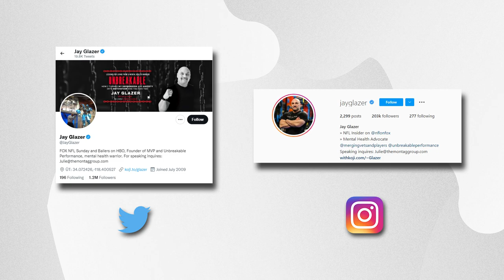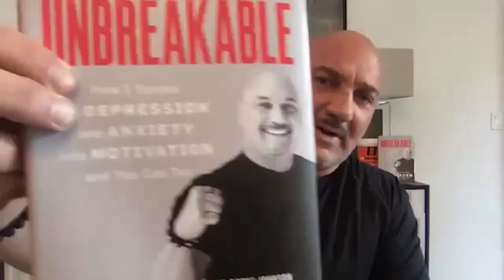UNBREAKABLE: How To Turn DEPRESSION and ANXIETY Into MOTIVATION w/ Jay Glazer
Mental health and depression

There are definitely varying degrees of the spectrum of depression.

And if you’ve ever suffered from it, or know someone who has, you know just how misunderstood and difficult that MENTAL HEALTH JOURNEY is.

My guest, JAY GLAZER, has been a fixture on Fox Network National Football League broadcasts for almost two decades now.  He’s also appeared on several TV shows, including HBO’s Ballers, The League on FX, and as an announcer for UFC and Bellator broadcasts.

He’s also been very public about his overwhelming battles with anxiety and depression, SHARING HIS STRUGGLES OF “LIVING IN THE GRAY” for all the world to see.

I wanted to share his story with you because instead of letting painful depression consume him, JAY FOUGHT BACK.

He crawled out from underneath those dark shadows and CHANNELED HIS ENERGY into productive and positive projects, including opening the Unbreakable Performance Center in West Hollywood a few years ago.
It has become a training home to many ELITE ATHLETES AND PERFORMERS including Sylvester Stallone, Michael Strahan, Chuck Liddell, Wiz Khalifa, Chris Pratt, Demi Lovato, and many others.  An offshoot of that, Jay has also trained more than 1,000 NFL players in mixed martial arts during their off-seasons.

But his most IMPORTANT LIFE’S WORK was the creation of a non-profit called MVP, MERGING VETS & PLAYERS, which matches former combat veterans and former pro athletes to help each other through the difficult transition into their new lives away from the battlefields and playing fields.

While Jay goes into detail about his heavy battles with depression, he also gives you UNBREAKABLE MINDSET STRATEGIES he used to fight that battle that you can apply in your life as well.

I know there are many of you out there struggling with depression on your own, afraid or unable to reach out because you’re wallowing in mental quicksand.

You’d be surprised at how many stories I hear that are just like that.

If you’re one of those people or know somebody fighting that battle right now, listen to Jay’s story and how he’s BEAT THOSE DEMONS.

There are people who care about you, and by listening to this week’s podcast, I hope you’ll realize that YOU ARE LOVED and you are WORTHY of getting the help you need.

0:00 Intro
2:02 How MVP was made
6:51 What is living in the gray?
9:56 Depression also hitting you physically
14:33 Three Things that helped Jay fight depression
18:55 How does awareness & physical activity help with depression?
22:49 Jay sharing his vulnerability on social media
30:33 The unbreakable mindset points
36:05 You never know what lies next Tuesday
40:51 The pot of gold is in the journey
42:27 Your identity is who you are not what you do
46:45 Jay's message to people struggling with depression